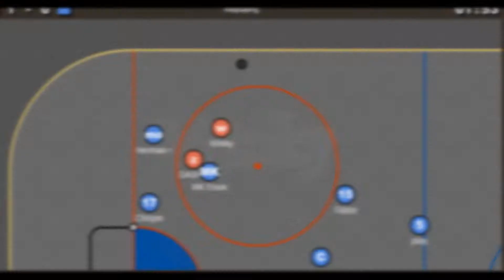Haxball Short Clip #1 - Winky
My first Haxball video.

The audio is a combination of various free online sound clips (and not taken from any movie). I used this clip to test out CamStudio and Sony Vegas. The map is called IceHockey by our friend Kuma.